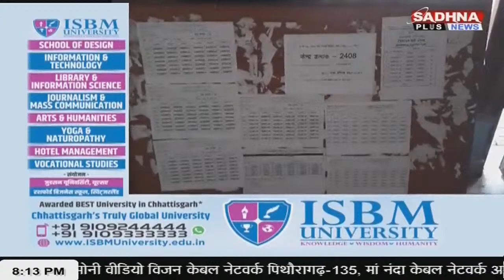KHABAR MPCG NEWS LIVE BULLETIN 08.00 PM 23 JULY 2023 SADHNA PLUS NEWS